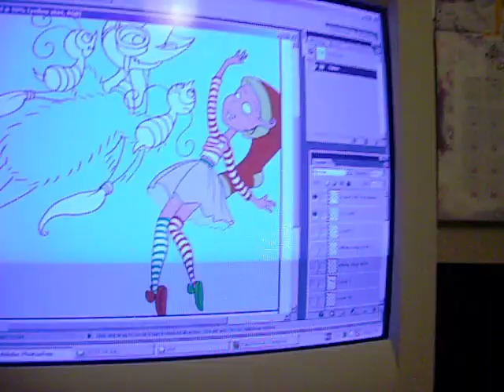Life in a Day, SilviaSalix: tea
Life in a Day (30 of 35): Having my peppermint tea in the evening, and working on my drawing at my computer.